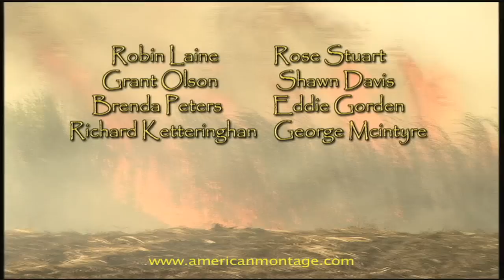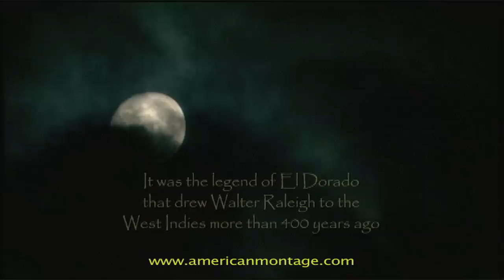DVD Guiana 1838 Title Sequence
Guiana 1838 is a powerful period drama which tells the story of how the British Empire abolished slavery only to create a different form of slavery with Indian indentured servants. Rohit Jagessar came to American Montage with this certifiable indie film hit. Rohit's Guiana 1838, smashed the per-screen average for a weekend box office debut. It took in $70,910 over the opening weekend at the Crossbay Threater I in Queens, making it the highest weekend gross for an independent film at a single cinema in the history of the U.S. After all the success Rohit Jagessar told IndieWire, the online film publication, "I'm overwhelmed, [the audience] laughed at all the [right] places, and cried at the [right] places they were supposed to, it's a great surprise."

However, despite the success of the film, Rohit Jagessar was not entirely satisfied. In the rush to complete the film certain aspects were unpolished and incomplete. For example, the film was too long, pacing too slow in parts, there was little or no sound effects, the music wasn't distinctive or evocative, and finally the mix was poor. Rohit also wanted to add incisive documentary sections to add historical context to the film.

After finding American Montage on the web, and reviewing AMI's body of work, Rohit wanted Eric Marciano to oversee all of these significant changes. In addition he asked American Montage to produce the feature length "Making of" documentary of the creation of this socially and historically significant film.

Over a six week period Eric re-edited and re-sound edited the film, cutting out 12 minutes and adding six new minutes. He brought in Erika Leiberman to score the new cut and Harris Skibell to re-mix the film. The result is a jewel, a two DVD package which soon will be a television special.

Offical Guiana 1838 Website - order the DVD here.